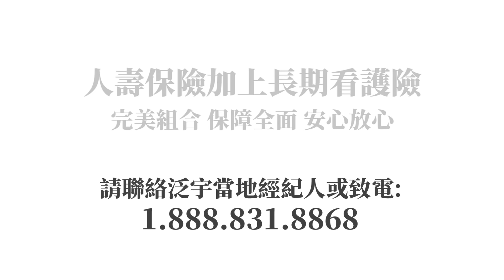美國泛宇集團 - 長期照護30秒廣告 Long Term Care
人老了最重要的就是，要健康，有足夠錢養老。
那萬一生病了， 誰來照顧?

你看，我媽雖病了，我們心裡很難過，但還好他給自己買了長期看護險。
(將近半數過了65歲的人也因為其他原因而需要長期照護，而長期照護的帳單每年平均需要15萬美元)
幸好媽媽前幾年買了長期看護險，他說病痛可以忍受，最擔心的是拖累孩子。
可是聽說買長期看護險很貴?
其實阿，把長期看護險跟人壽保險規劃在一起是不貴的。帶有長期看護的人壽保險也划算的多，更有彈性。萬一生病了不用擔心拖累家人，沒用到話還能留給家人一筆錢。是聰明理財，安心放心。
這樣萬一生病了，有長期看戶險，就不用擔心昂貴的費用了。

最專業的泛宇集團，為您規劃最適合您家庭的長期照護保險。
現在拿起電話撥打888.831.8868